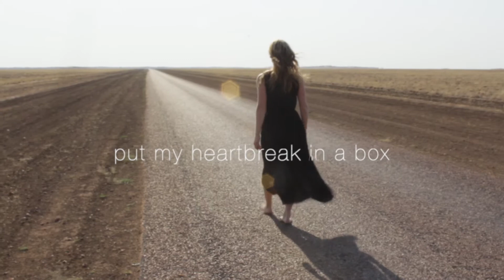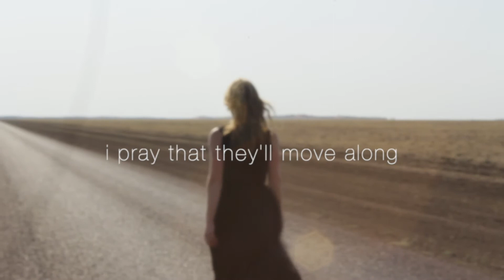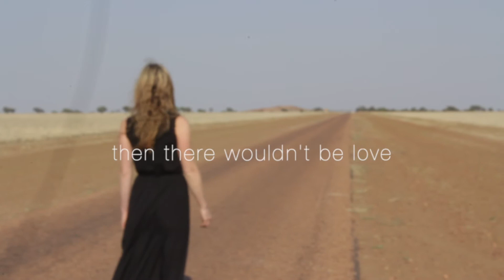Terra Grimard - Send it Away [LYRIC VIDEO]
Video filmed in Outback of Australia.

Credits:
Terra Grimard - vocals, acoustic guitar, keyboard, organ
Gavin Youngash - electric guitar
Nick Doneff - pedal steel, mandolin
Justin Dunlop - electric bass
Mike Ardagh - drums, percussion

Produced by Mike Ardagh
Co-Produced by Terra Grimard